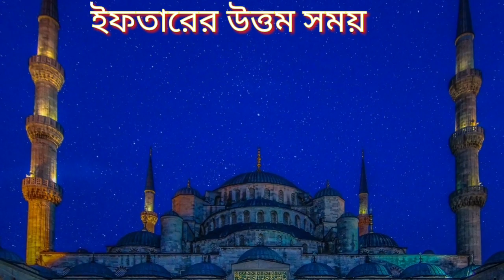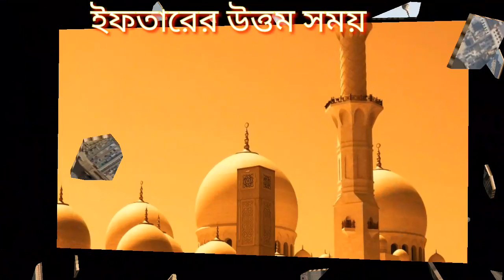ইফতার করার উত্তম সময়।